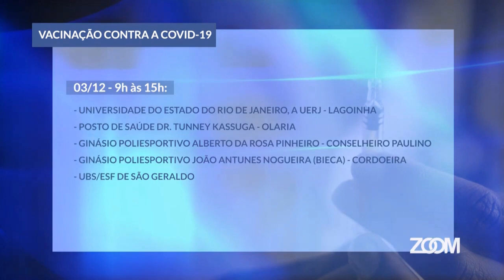02 -12 -2021- ZOOM TV JORNAL -GIRO LOCAL